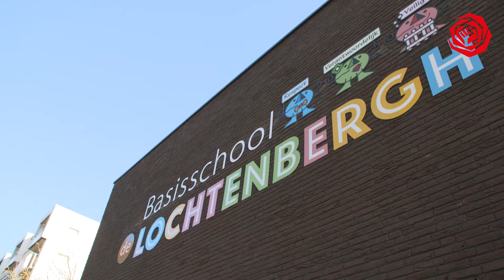Yusuf Celik Kansen in Stokhasselt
Het Tilburgse Stokhasselt is een moeilijke buurt. Veel verborgen armoede, werkloosheid en een gemeentebestuur dat de ogen sluit voor de criminaliteit en de groeiende problemen in de wijk. Eén wijkagent op een bevolking van meer dan 20.000 en geen huisarts. Je zou er moedeloos van worden. Maar dan heb je buiten Betty, Elly, Marielle en Harrie gerekend. Alle vier proberen ze op hun manier de buurt een beetje beter te maken. Lijsttrekker van de PvdA, Yusuf Celik, helpt waar hij kan en geeft ze een stem in het stadhuis.